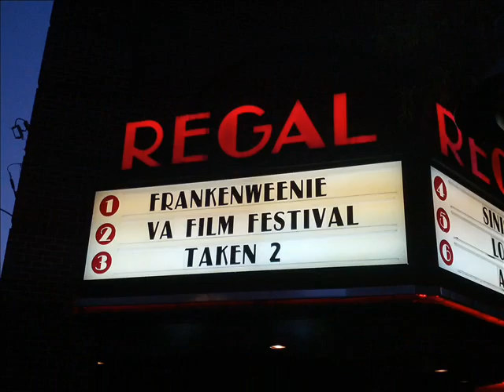Keith Carradine Discusses 'The Duellists' at Virginia Film Festival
Actor and Oscar-winning songwriter Keith Carradine discusses his role in Ridley Scott's 1978 film, 'The Duellists' (costarring Harvey Keitel) at the 25th annual Virginia Film Festival in Charlottesville.  The conversation was moderated by New York University film scholar Harry Chotiner and included questions from the audience about Carradine's career and the art / craft of acting.

Recorded Saturday, November 3, 2012, at the Regal Cinemas on Charlottesville's downtown mall.